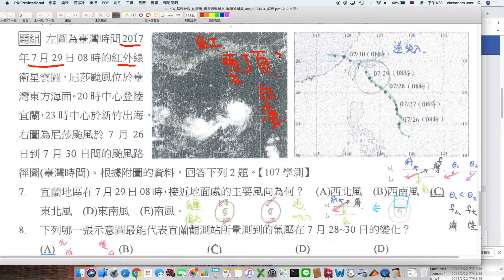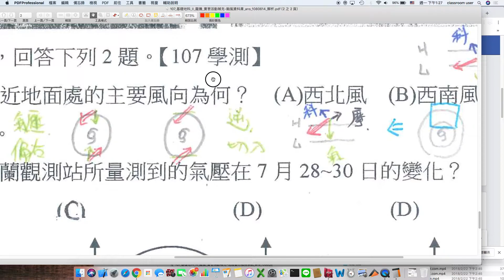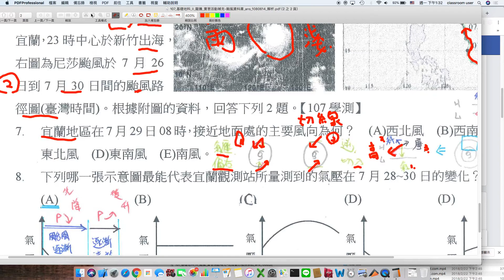高中地科 學測試題 災害 尼莎颱風來襲期間的宜蘭風向與其氣壓變化